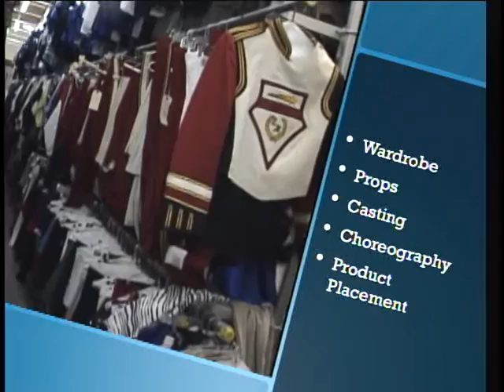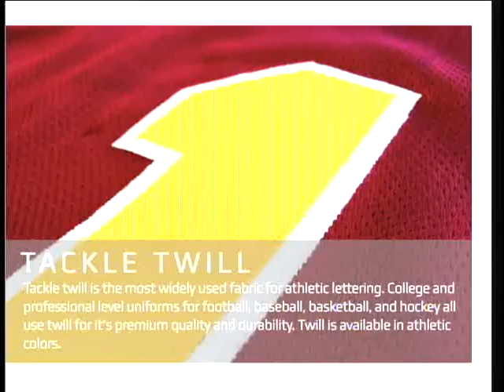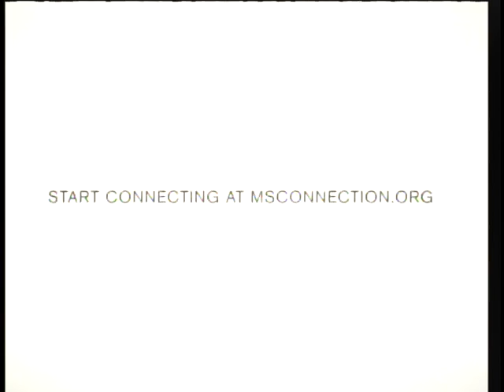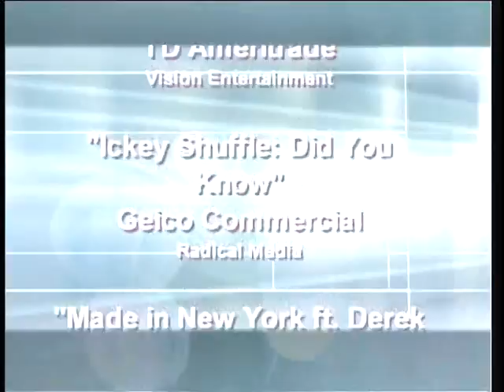Common Cents 06.15 - Sports Studio - Torrance CitiCABLE - hosted by Laura Fong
Get a behind the scenes look at Torrance's thriving business community!

Join Laura Fong as she explores local companies on COMMON CENTS at 10:30 a.m. & 8:30 p.m. only on CitiCABLE 3.